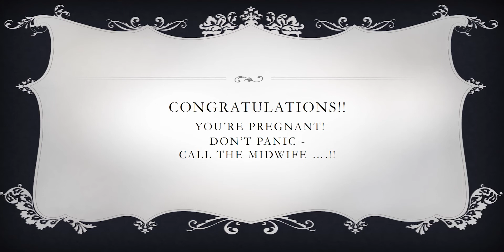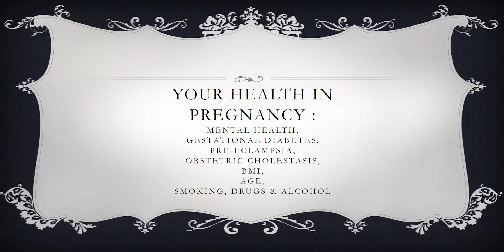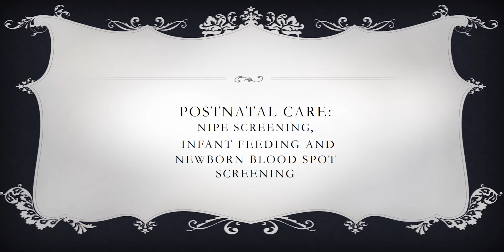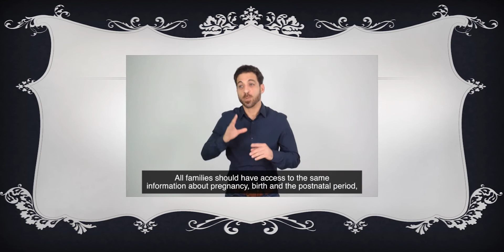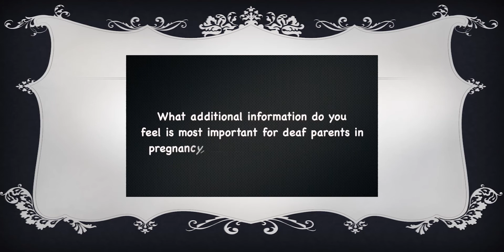The Den - Brilliant Care - Pitch #5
Verity Blackman pitches for a film that will describe our maternity services in image, voice, subtitles and British Sign Language.